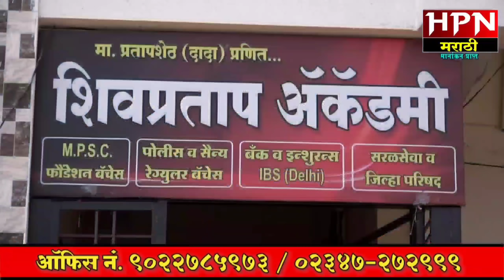Flood in pandharpur | सध्यातरी पंढरपूर वरील पुराचे संकट टळले, वीर धरणाच्या विसर्गात घट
आज दिनांक 17 ऑगस्ट रोजी सकाळी 6 वाजता वीर धरणातून 14 हजार 54 क्यूसेक एवढा विसर्ग करण्यात आला आहे. वीर धरण 100 टक्के भरल्याने नीरा नदी पत्रात सोडण्यात आलेला विसर्ग कमी करण्यात आला आहे काल सकाळी 41 हजार एवढा विसर्ग वीर मधून सोडण्यात आले होते...यामुळे पंढरपूर ला पुराचा धोका निर्माण झाला होता...अता हे विसर्ग कमी झाल्याने सध्यातरी पंढरपूरवरील पुराचा धोका कमी झाला आहे ... आज सकाळी वीर मधून 14 हजार विसर्ग असून नदी काठच्या गावांना सतर्कतेचा इशारा देण्यात आला आहे. तसेच या सोडलेल्या विसर्गामुळे पंढरपुर मधील अनेक मंदिरे पाण्यात गेले आहेत जुना दगडी पूलाजवळ पाणी पोहचला आहे...सोडलेल्या विसर्गामुळे भीमा नदी दुथडी भरून वाहत आहे.

 पावसाच्या प्रमाणानुसार विसर्ग सोडण्यात बदल होऊ शकतो.त्यामुळे नदी काठच्या नागरिकांना सतर्कतेचा इशारा देण्यात आला आहे. गेल्या वर्षी नीरा नदीतून तसेच उजनी धरणातून भीमा नदी द्वारे मोठ्या प्रमाणावर पाणी सोडल्यामुळे भीमा नदी काठ पुराने व्यापून गेला होता.  पावसाचा जोर असाच कायम राहिला तर पुन्हा एकदा भीमा नदीकाठ पुरामध्ये अडकू शकतो. गेल्यावर्षी सध्याच्या तारखेला भीमा नदीला महापूर आला होता.